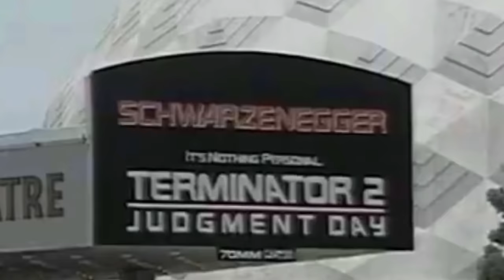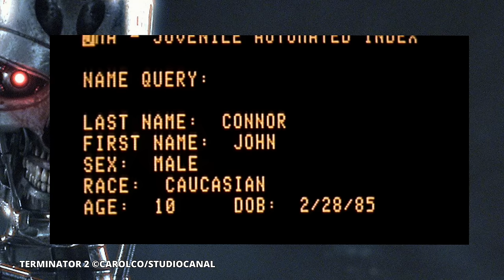TERMINATOR 2 ist...PERFEKT - T2 Filmbesprechung / Retrospektive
Terminator 2 kam und blieb! War der erste Teil schon ein kleines Meisterwerk für sich, brannte sich dieser Teil in das kollektive Filmbewußtsein aller Zuschauer ein. 1991 ging der Film als teuerste Produktion aller Zeiten in die Filmgeschichte ein. Gleichzeitig wurde es einer der erfolgreichsten Filme aller Zeiten. Die Termonatormania, der Hype war echt. Die Erwartungen wurden sogar übertroffen. In der heutigen großen Filmbesprechung gehe ich wieder in die Tiefe. Hintergründe, Produktion,Releases, die verschiedenen Schnittfassungen, die Handlung. und anschließend meine Kritik und Analyse. Viel Spass

Kapitel im Video:
00:00 Einleitung / Intro
01:23 Produktion
11:37 Releases
16:22 Handlung
22:51 Kritik/Analyse
33:55 Fazit